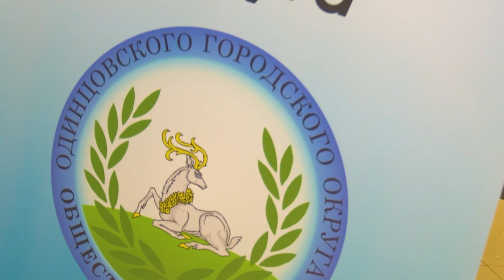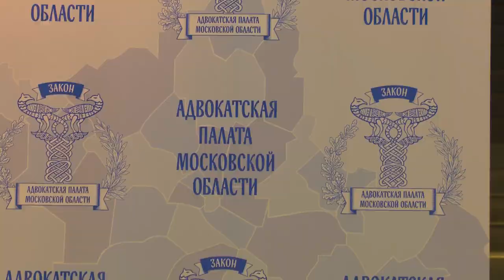День бесплатной юридической помощи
Бесплатная юридическая помощь. На вопросы жителей в волейбольном центре ответили адвокаты, нотариусы и члены общественной палаты округа.